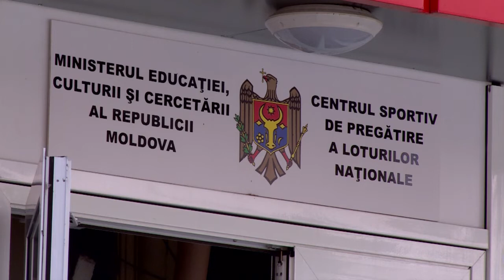В ЦЕНТРЕ ПОДГОТОВКИ НАЦИОНАЛЬНЫХ СБОРНЫХ ОРГАНИЗОВАЛИ… БИЗНЕС